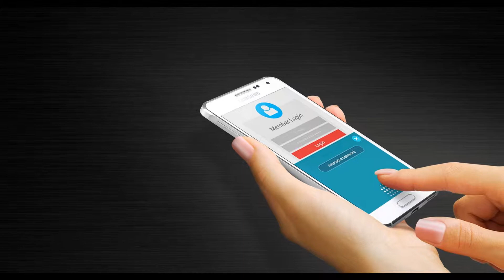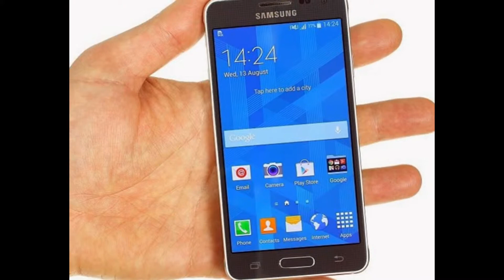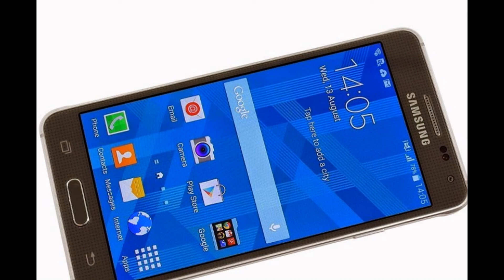Samsung Galaxy Alpha Review - Chipset Exynos 5 Octa 5430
GENERAL
2G Network :GSM 850 / 900 / 1800 / 1900
3G Network :HSDPA 850 / 900 / 1900 / 2100
4G Network :LTE 800 / 850 / 900 / 1800 / 1900 / 2100 / 2600
SIM  :Nano-SIM

CAMERA
Primary :12 MP, 4608 x 2592 pixels, autofocus, LED flash, check quality
Features :Dual camera, geo-tagging, touch focus, face/smile detection, panorama, HDR
Video  :2160p@30fps, 1080p@60fps, 720p@120fps, check quality
Secondary:2.1 MP

FEATURES
OS ;Android OS, v4.4.4 (KitKat)
Chipset :Exynos 5 Octa 5430
CPU :Quad-core 1.8 GHz Cortex-A15 & quad-core 1.3 GHz Cortex-A7
GPU :Mali-T628 MP6
Sensors :Accelerometer, gyro, proximity, compass, heart rate
Messaging :SMS(threaded view), MMS, Email, Push Mail, IM
Browser: HTML5
Radio :No
GPS :Yes, with A-GPS, GLONASS
Java :Yes, via Java MIDP emulator
Colors :Charcoal Black, Sleek Silver, Dazzling White, Frosted Gold, Scuba Blue
 - ANT+ support
- MP4/WMV/H.264 player
- MP3/WAV/WMA/eAAC+/FLAC player
- Photo/video editor
- Document viewer
- Voice memo/dial/commands